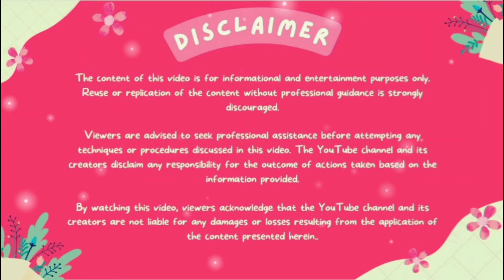what is the aura,how is form this aura, what is the benefits of aura (very valuable information)🙏👍